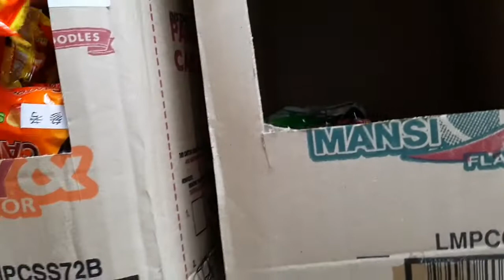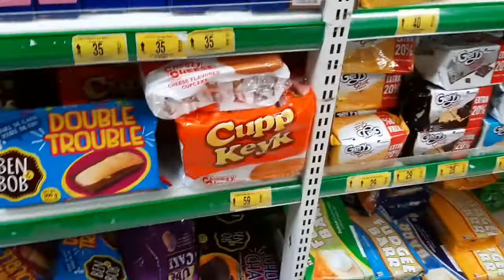Last upload / temporary goodbye my youtube family 😔😔November 8, 2021